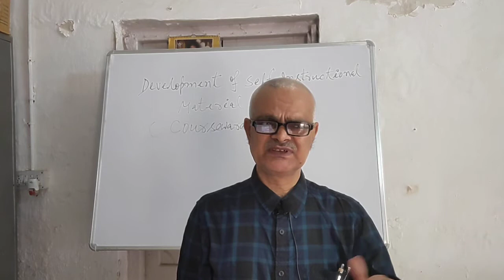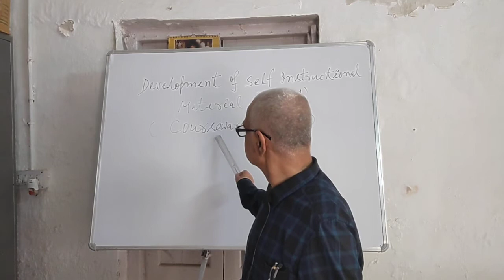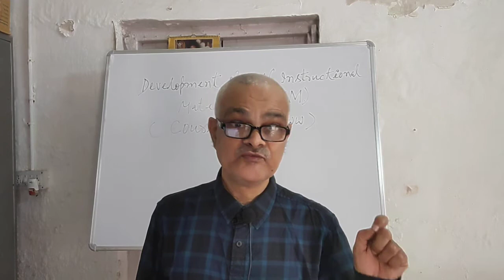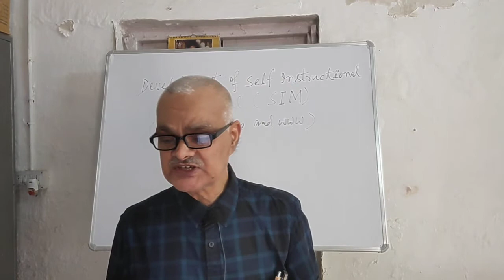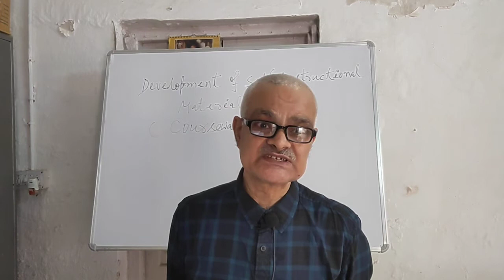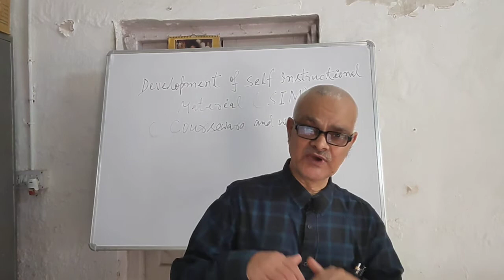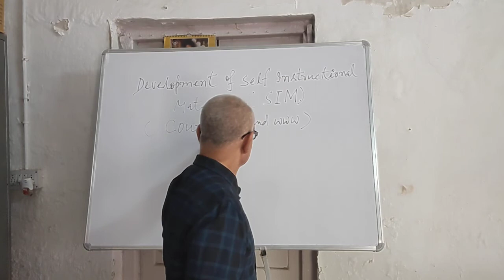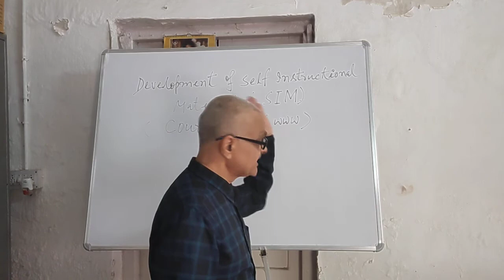Development of SIM - Part 2 (Courseware)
This lecture is delivered by Dr. Lalit Kumar, Faculty of Education, Patna University and is particularly useful for students of B.Ed, M.Ed, NET, Psychology and Distant Teachers.